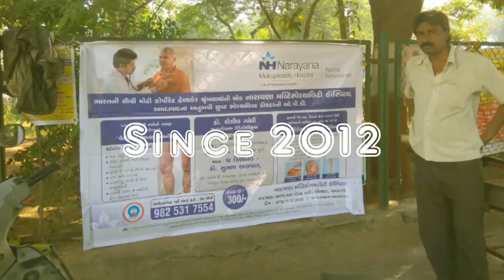Narayana Multispeciality Hoslital, Rakhial, Ahmddabad